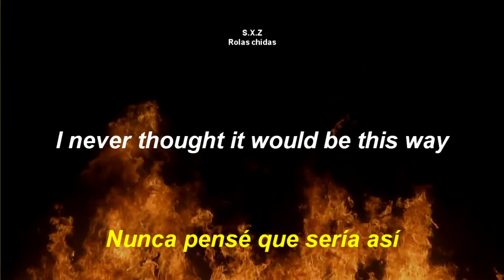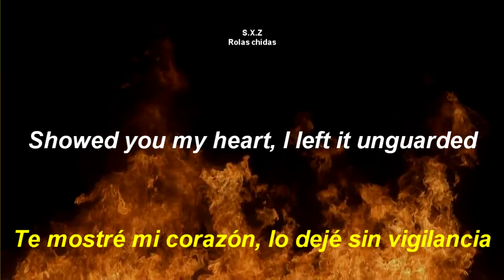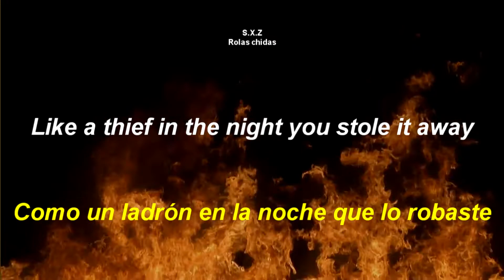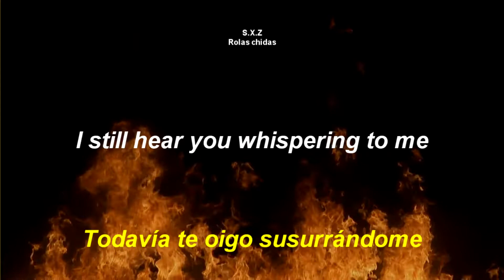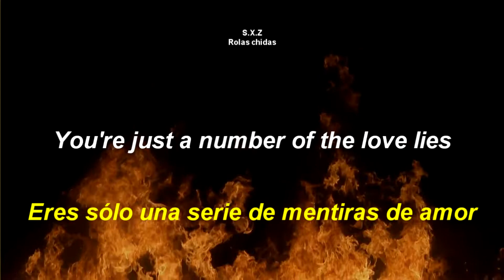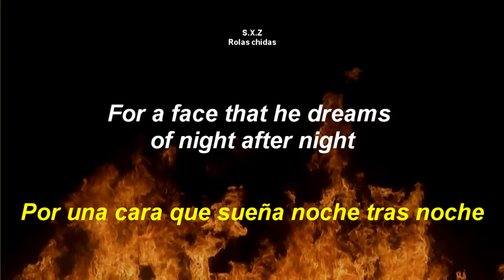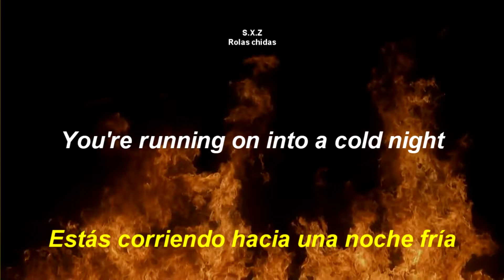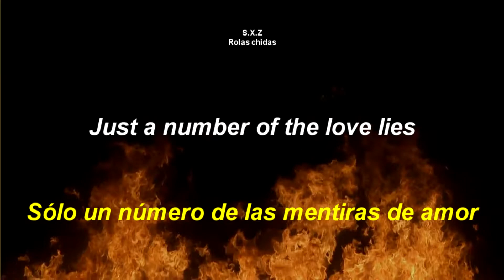Love Lies-Bon Jovi (Letra en Español y Inglés)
Nombre de la canción: Love Lies
Autor: Bon Jovi
Albúm: Bon Jovi